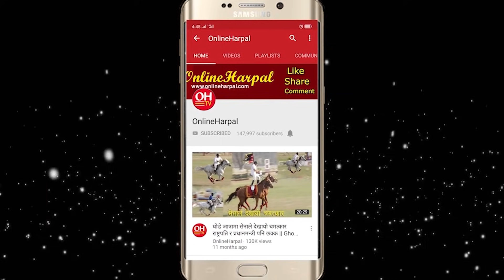हेर्दा ओलीलाई फाइदा तर एमाले कम्जोर पार्ने काइदा, च्यासलमा एमालेको सफत, नेपाल पक्षमा जे जे हुदैछ Oli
र्दा ओलीलाई फाइदा तर एमाले कम्जोर पार्ने काइदा, च्यासलमा एमालेको सफत, नेपाल पक्षमा जे जे हुदैछ Oli

           2. Nepal Politics.                          12. Kantipur News
           3. Politics News                           13. News Update
           4. Nepal Khabar                           14. Himal Khabar
           5. Nepal Rajniti Khabar               15. Taja Khabar Nepali
           6. Ajako Taja Khabar.                  16. Aajako Mukhya Samachar
            7. Today News.                           17. Nepali Phata Phat Samachar
            8. Latest Nepal News                18. Khabar Buletin
            9. Latest Nepal Politics News  19. Ravi Lamichhane Report
           10. Ajako Nepal khabar.             20. News 24 Nepal